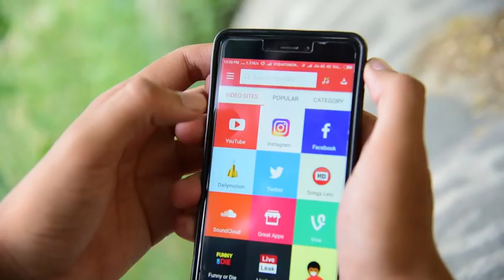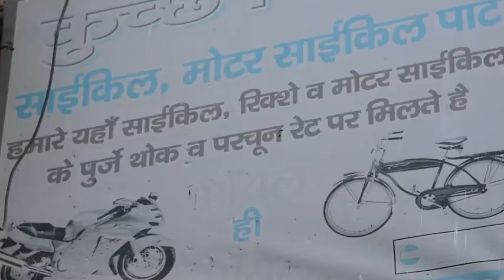Showoff Aashiq Amit Bhadana YouTube